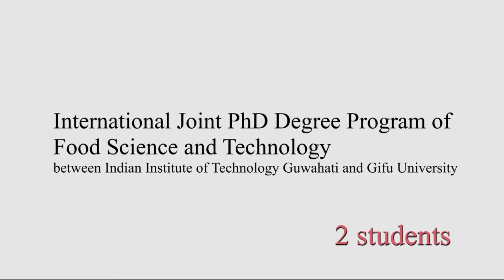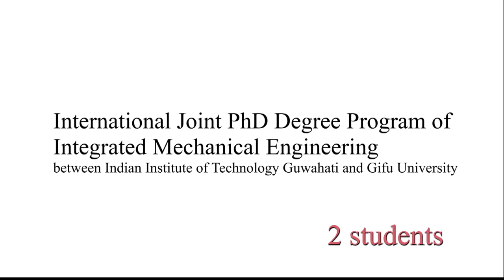Students' experience at IIT Guwahati under Joint Degree Programme with Gifu University, Japan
Students sharing their experiences studying at IIT Guwahati under Joint Degree Programme with Gifu University, Japan